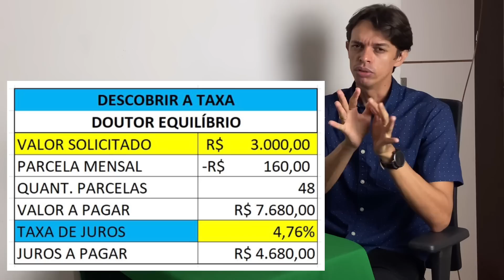SAIU DATA CONSIGNADO AUXÍLIO BRASIL? Que dia será liberado empréstimo consignado do Auxílio Brasil?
Que dia será liberado o empréstimo consignado do Auxílio Brasil? Veja quando será liberado a nova margem do crédito consignado para beneficiários do Auxílio Brasil. ÚLTIMAS NOTÍCIAS: Governo regulamenta EMPRESTIMO CONSIGNADO AUXILIO BRASIL.  A regulamentação do empréstimo consignado para os beneficiários do Auxílio Brasil foi divulgada nesta sexta-feira (12) em publicação no Diário Oficial da União. A lei nº 14.431 que autoriza a linha de crédito havia sido sancionada pelo presidente Jair Bolsonaro em 3 de agosto e prevê o desconto direto nas parcelas do benefício recebido mensalmente. O limite é de até 40% dos ganhos mensais como crédito. O beneficiário poderá ter mais de um desconto de empréstimo ou financiamento, desde que não seja superior ao limite previsto em lei. Caso o valor das consignações ultrapassar esse limite, serão descontadas prioritariamente as parcelas referentes aos contratos mais antigos.
A liberação do empréstimo consignado para beneficiários do Auxílio Brasil agora depende de uma regulamentação do Ministério da Cidadania para ter início.